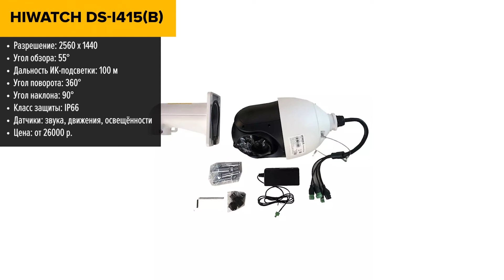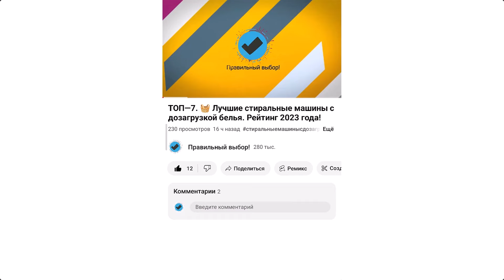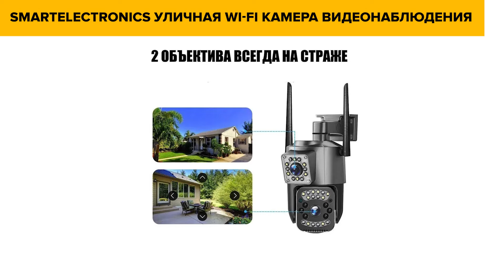ТОП—7. Лучшие уличные ПОВОРОТНЫЕ камеры видеонаблюдения ночное видение. Рейтинг 2024 года!